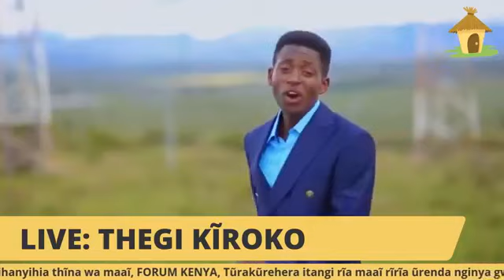Thegi Radio.... kimani wa nyamu na Muthee ndegenye,🤣🤣🤣